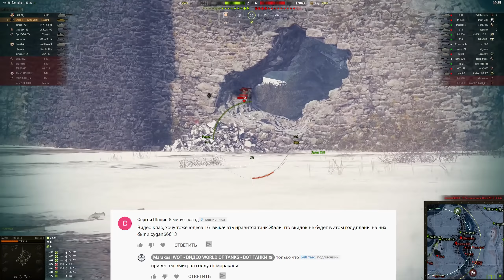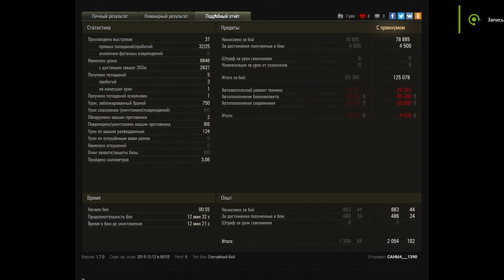НЕ ПОКУПАЙ НОВОГОДНИЕ КОРОБКИ WOT 2020 ПОКА НЕ УЗНАЕШЬ ЭТО! СЕКРЕТНЫЙ ПОДАРОК ВОТ world of tanks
{{ код - Marakasi }} секретный код дает большой бонус на сайте, премиум танки и золото.